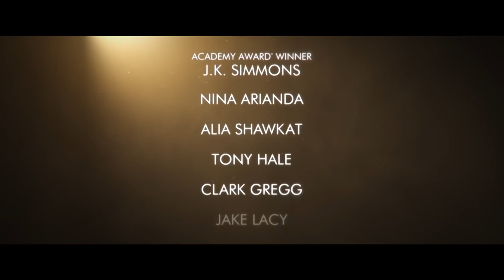Being the Ricardos Trailer #1 (2021) | Movieclips Trailers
Check out the Being the Ricardos Official Trailer starring Nicole Kidman and Javier Bardem!

US Release Date: December 10, 2021
Starring: Nicole Kidman, Javier Bardem, Jake Lacy, J.K. Simmons
Directed By: Aaron Sorkin
Synopsis: Follows Lucy and Desi as they face a crisis that could end their careers and another that could end their marriage.